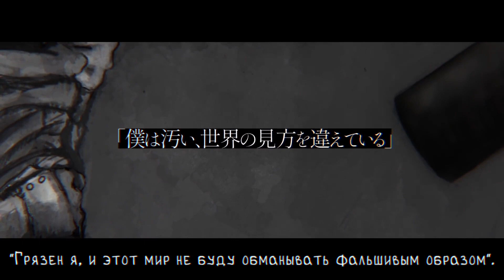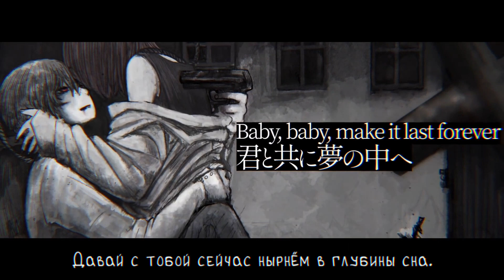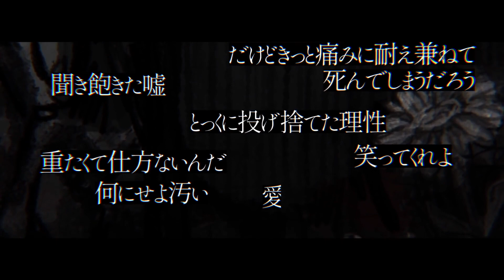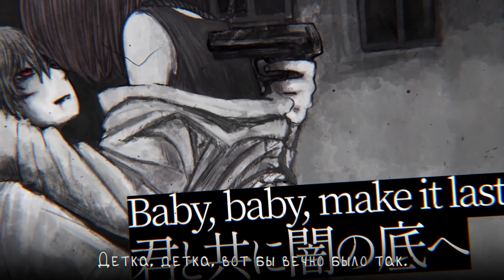【Cat】香椎モイミ - Shuumatsu e Isogu (終末へ急ぐ)【RUS cover】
Оригинал:: 香椎モイミ feat. flower – Shuumatsu e Isogu/終末へ急ぐ